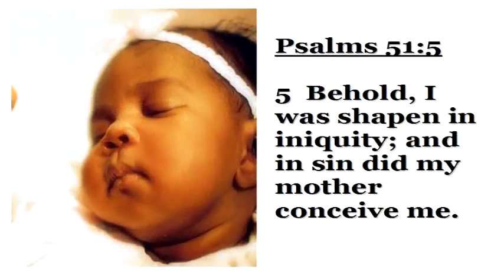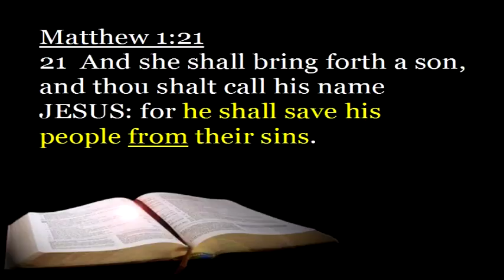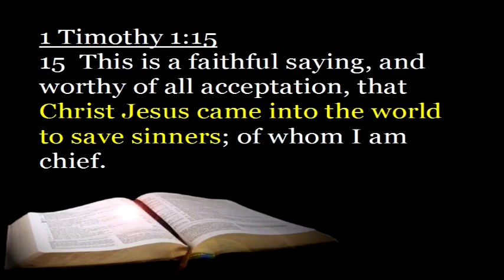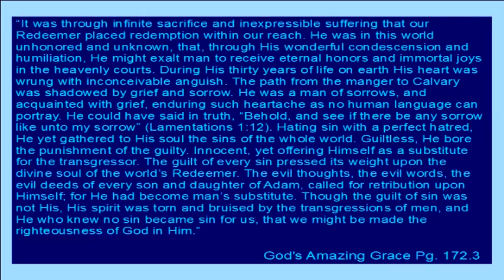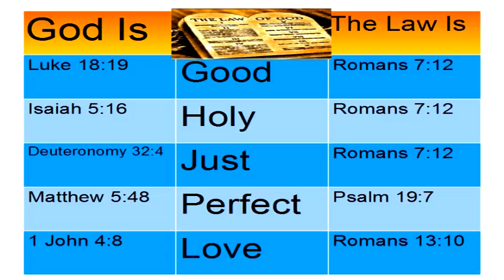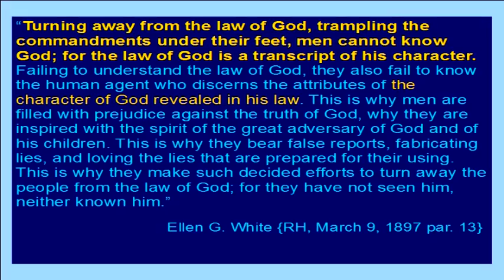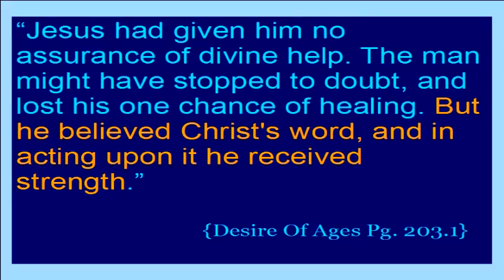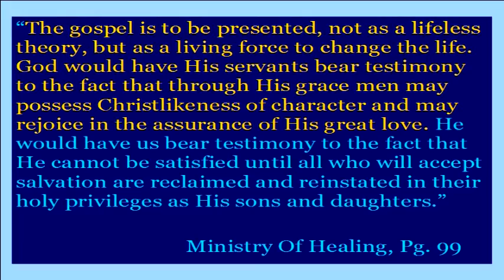What Must I Do To Be Saved? ARE YOU DROWNING IN SIN?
What must I do in order to be saved? Many who are drowning in a life of sin are wondering about the answer to this question, searching for hope. This study from God's word provides the answer.